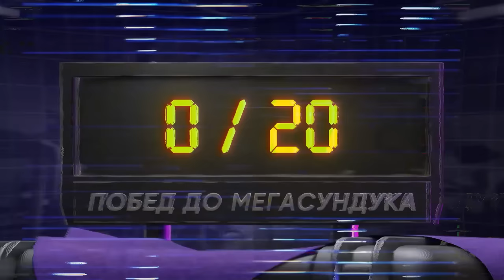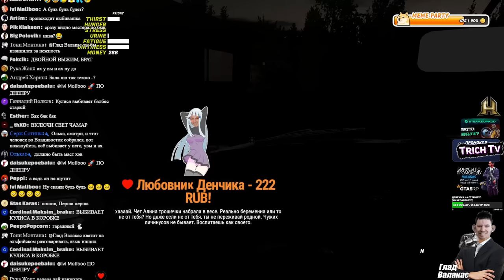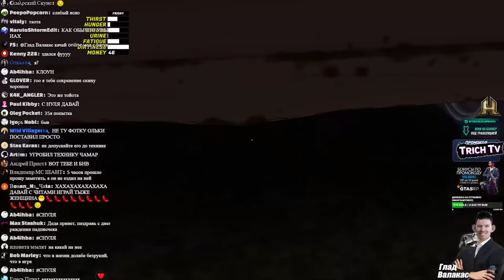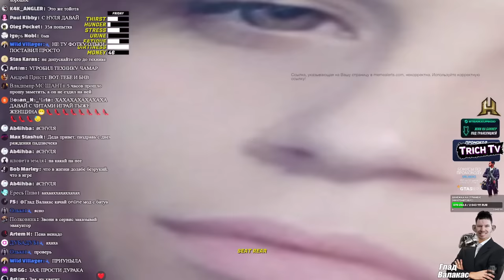Битва с Рокером I Валакас и Денчик говорят одновременно My Summer Car